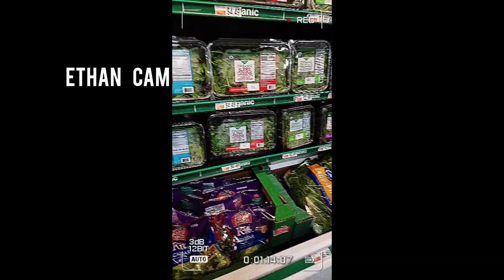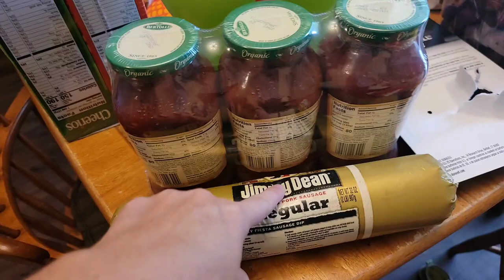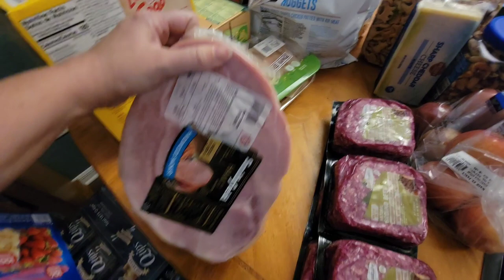$623 Bj's Grocery Haul for Family of 9!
Hey friends! Today I take you along as we go grocery shopping at bj's and clothes shopping at Marshalls. Thanks for joining me!